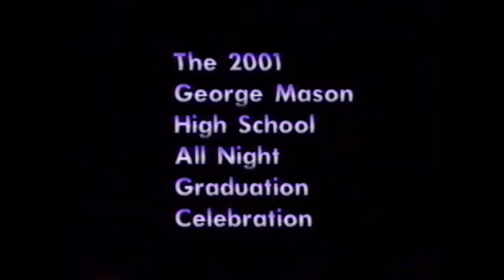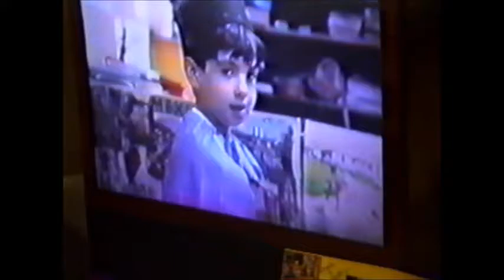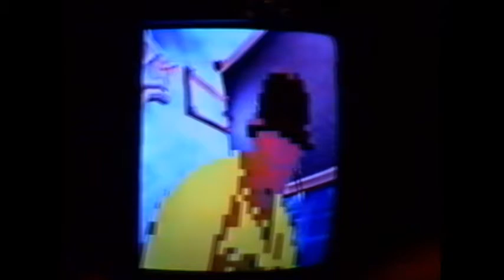2001 George Mason HS All-Night Grad Party